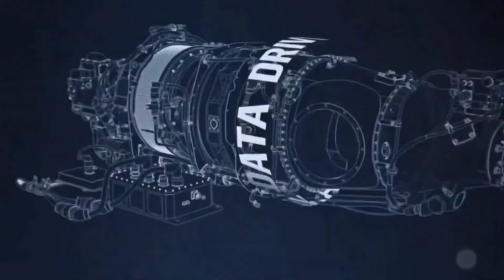120 KN के स्वदेशी इंजन के लिये फ्रांस ने किया बड़ा ऐलान |india france engine deal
France indian engine#Kaveri engine update Indian upcoming defence projects#drdo#F414 production in india F404 defence short#defence news in hindi#defence current affairs#latest defence news in hindi#indian defence update in hindi#pakistani reaction on india#indian affairs